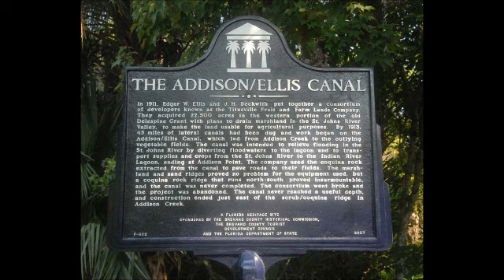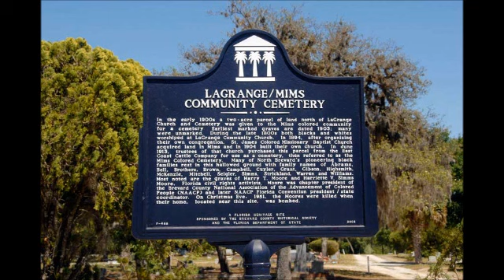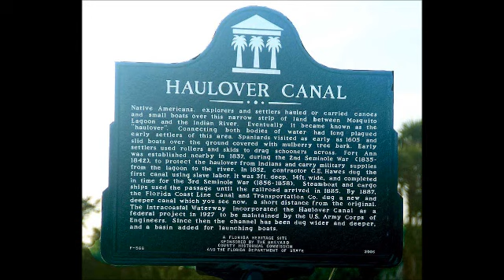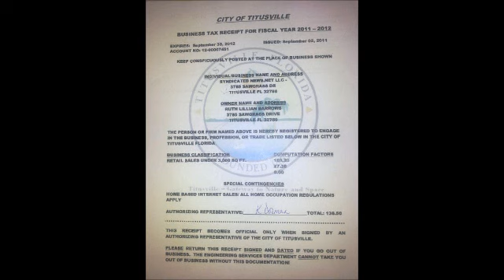Mayor James Tulley of Titusville Florida on SyndicatedNews.NET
The Mayor of Titusville, FL explains Greater Titusville Rennaissance. The three "C's"  COMMERCE, CULTURE and CORRIDORS in the City of Titusville, new construction and going forward. In this video, we have included all the celebrities that either follow SyndicatedNews.NET on Twitter or that have been interviewed on one of our shows.

NOTE: This interview was recorded via SKYPE from the Hilton Bayfront Hotel in St. Augustine, Florida. The hotel is expanding is excellent for anyone needing to conduct online business while in St. Augustine. The hotel is in a WI-FI hotspot that allows for uploading large files, editing and email MP3's and other heavy files.

Our shows are; The AMERICANA MUSIC SHOW (hosted by John McEuen), ALIVE ON SOUTH BEACH (hosted by the Stewarts), FAMILY MATTERS (hosted by Judge Michelle Lowrance and Jill Egizii), MEN MATTER (hosted by Dr. Kevin Maguire), TELL US (hosted by Kyle Williams and Ruthie DiTucci), LORI LATE NITE (hosted by Lori Stamatis), NEWS AT 9 (hosted by Eduardo Quezada, CUENTAME PAISANO (hosted by Roberto Arguello).

Accompanying music is licensed to SyndicatedNews.NET by John McEuen, founder of the Nitty Gritty Dirt Band known as the string wizard. John McEuen is also CEO of SyndicatedNews.NET. He has released "The McEuen Sessions; For All The Good" on Mesa Bluemoon Recordings & INgrooves, "Video Wizards Music" and "Colorado Music." All music used in SyndicatedNews.NET videos are licensed to SyndicatedNews.NET by Owner / Administrator John McEuen / Video Wizards Music / BMI; Colorado Music / ASCAP. Notarized Music License is registered at YouTube.